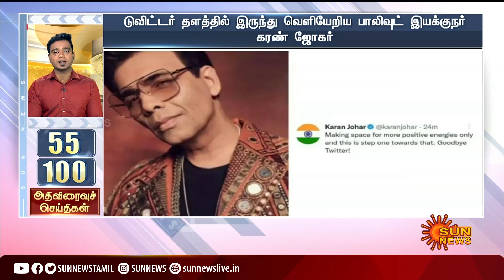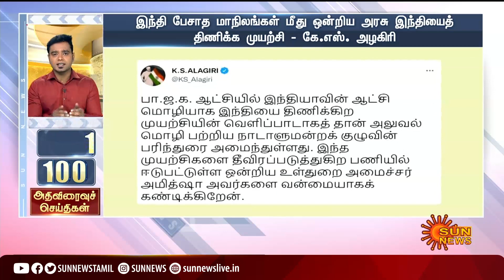இன்றைய நாளின் 100 விறுவிறு செய்திகள் | Non Stop 100 News | 11.10.2022 | Sun News